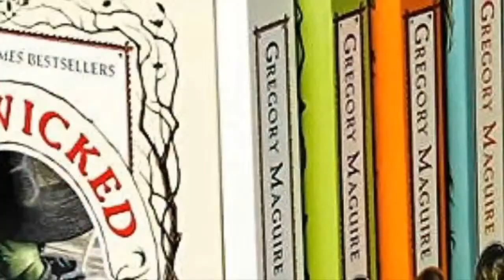Oz Historians React to WICKED Movie's Vanity Fair Photos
Vanity Fair released exclusive photos from photog Sophy Holland and Universal Pictures for a glimpse at the Thanksgiving 2024 release of Wicked Part One. Oz Historians Ryan Jay, Tori Calamito and Tiffany Sutton discuss.